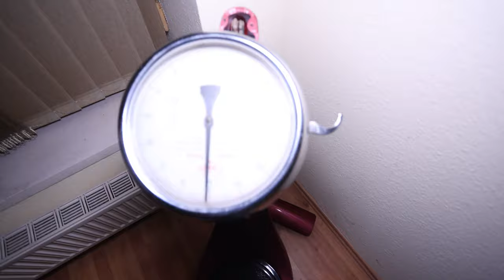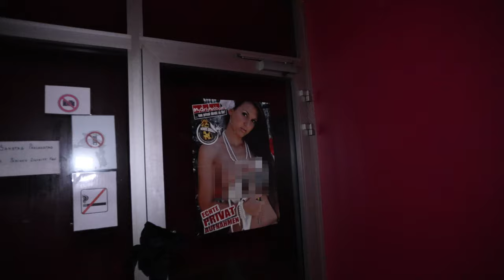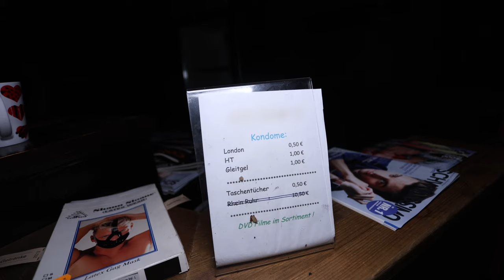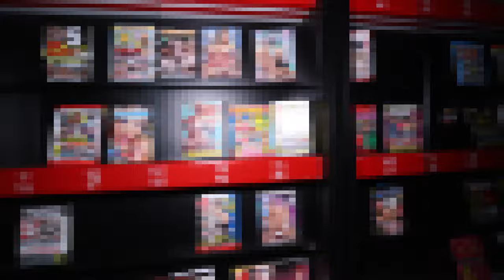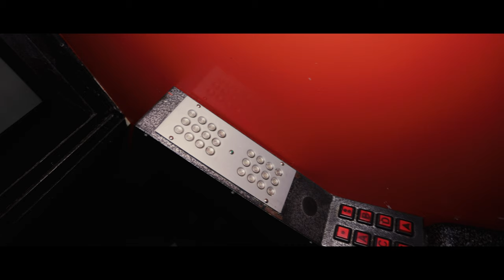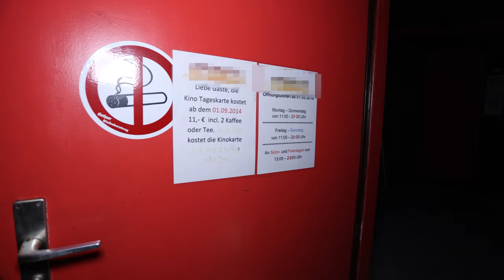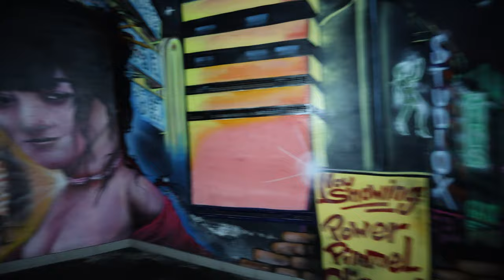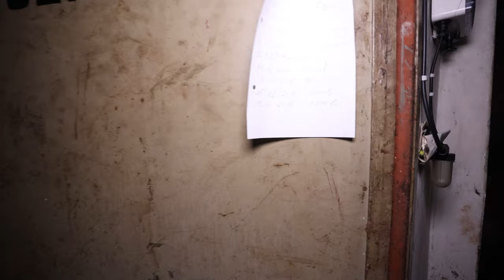Verlaten Adult Bioscoop Bezoeken | Confrontatie Bewoner!?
🎥 Welkom bij Het Onbekende, waar we de grenzen van verlaten plekken verkennen! In onze nieuwste urbex video nemen we jullie mee naar een verlaten bioscoop in Duitsland, waar de tijd lijkt stil te staan. 🍿
Het is niet zomaar een verlaten bioscoop maar eentje die alleen natuur films afpeelt.
De bioscoop ruimte met schermen en speakers hangen er nog, ook de prive cabines en zelfs alle films zijn nog aanwezig.
In deze verlaten adult bioscoop kon je vroeger samen als stel heen gaan of prive.

Alles is achtergelaten in deze verlaten bioscoop of ook wel stiekem een verlaten seksclub?

👻 Bij binnenkomst worden we onverwachts geconfronteerd met geluiden uit een andere kamer, waardoor de spanning stijgt. Het lijkt erop dat we niet de enigen zijn die deze verlaten plek hebben ontdekt. Hoe zal deze ontmoeting verlopen? Je komt erachter terwijl we de verlaten Bioscoop bezoeken.

🕵️‍♂️ Tijdens ons bezoek van de verlaten bioscoop stuiten we op achtergelaten spullen van de bioscoop. Van verlaten schermen tot oude filmposters die aan de muren hangen - elk hoekje vertelt een verhaal. 🎞️

🔍 Ontdek met ons deze lost place en laat je meeslepen in de geschiedenis van de verlaten adult bioscoop die ooit bruisend was van activiteit. Verwacht onverwachte wendingen terwijl we ons avontuur voortzetten, met een ontmoeting die je op het puntje van je stoel zal houden!

Duik met ons mee in de wereld van verlaten plekken, urbex en verlaten locaties die ze met zich meedragen. 🌐

🔗 Vergeet niet de video te delen en je gedachten in de reacties achter te laten. Welke verlaten plekken wil jij dat we als volgende ontdekken? Laat het ons weten! 🏚️

# Ondertiteling beschikbaar! #

→ Inhoud:
0:00 Intro
0:30 Binnenkomst
0:42 Exploren
3:19 Confrontatie
4:15 Verlaten Bioscoop
20:20 Outro

verlaten bioscoop, verlaten seksclub, verlaten sex club, verlassene kino, verlassene bordell, urbex, verlaten plekken bezoeken, verlaten gebouwen bezoeken,